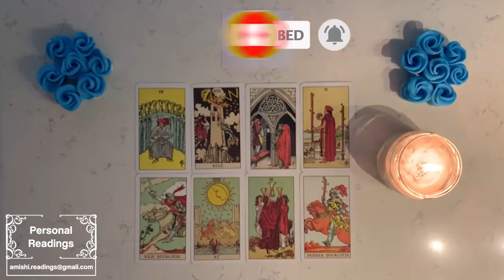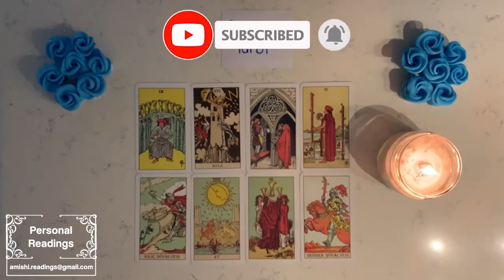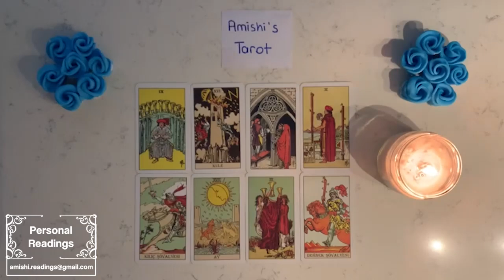TAURUS 🔥 ‼️ WHOLLY SH*% ‼️ YOUR JUSTICE IS COMING‼️💲💲💲💲💲 MARCH 2023